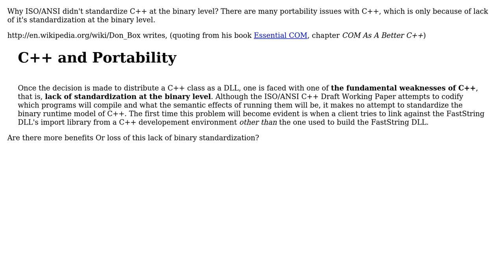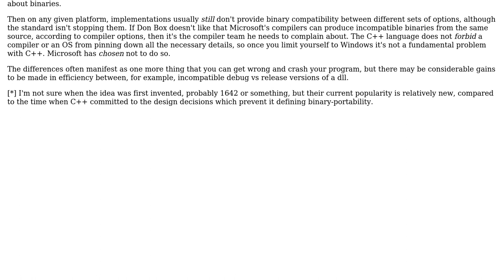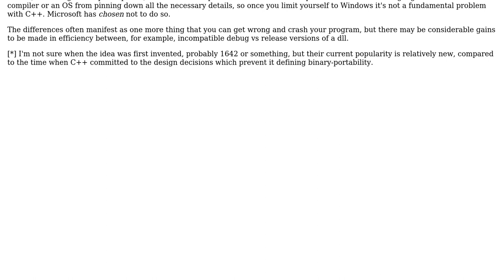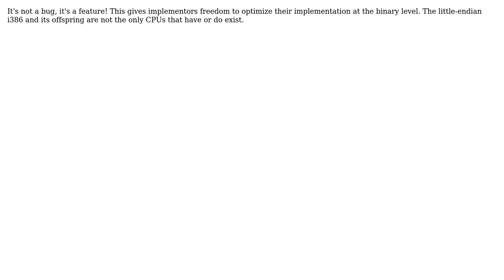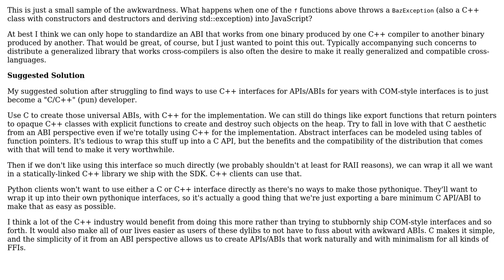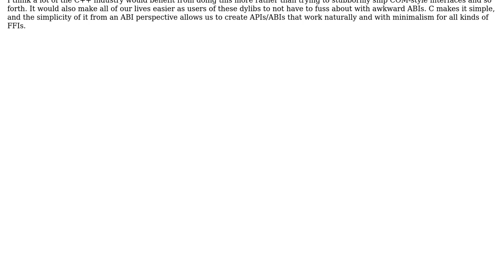Software Engineering: C++ : Lack of Standardization at the Binary Level (8 Solutions!!)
Software Engineering: C++ : Lack of Standardization at the Binary Level

With thanks & praise to God, and with thanks to the many people who have made this project possible! | Content (except music & images) licensed under CC BY-SA | Music | Images & others | With thanks to user Steve Jessop user Nawaz user gbjbaanb user Flexo user Clifford user Andy Thomas and the Stack Exchange Network Trademarks are property of their respective owners. You are responsible for your own actions.